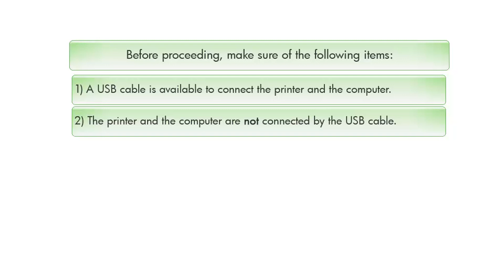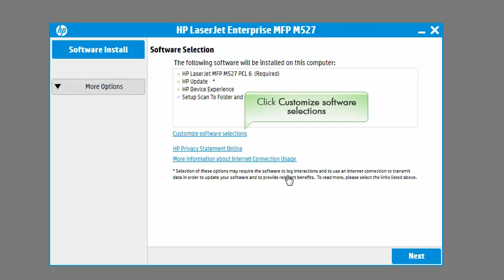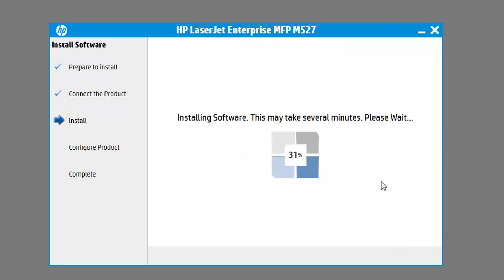Install Windows 7 with Direct USB Cable Connection | HP LaserJet Enterprise M506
No audio. Windows Software Installation Direct USB Cable Connection - Windows 7 HP Color LaserJet Enterprise M506.

Chapters:
00:00 Introduction
00:15 Requirements before installing
00:24 Navigate to software
00:36 Software setup guide